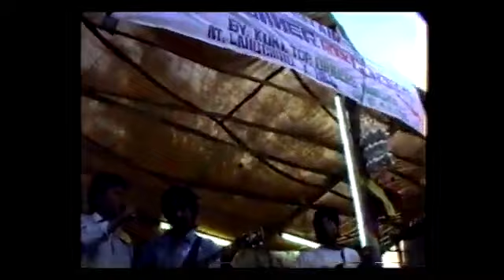Ka Pahcha - Benny Khongsai | Summer Rock Concert in 1993 at Langching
Ka Pahcha - Benny Khongsai |
Summer Rock Concert on  8th April 1993 at Langching | Chandel | Manipur.

For More video of Langching Summer Rock Concert in 1993